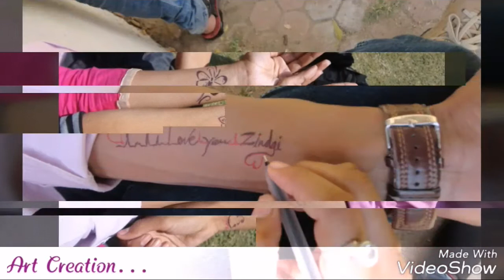A Creation of College life Memories | best Friendship | Friends Forever | BMB &